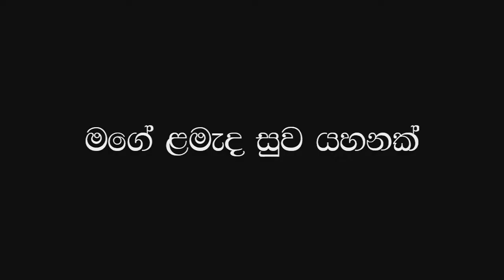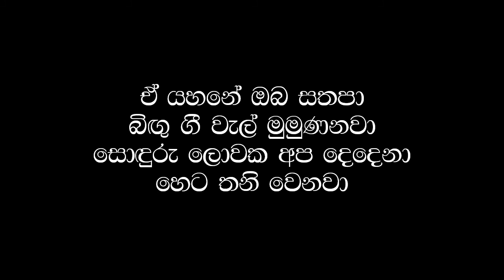Mage Lamada Suawa Yahanak / Priya Sooriyasena / Sinhala Lyrics / Old Sinhala Songs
This is very Beautiful song sung by Priya Sooriyasena
Lyrics : Donald Ivan